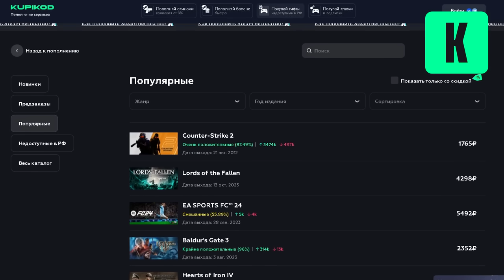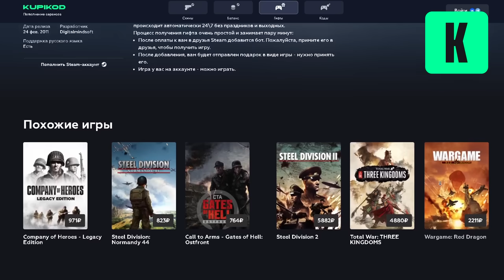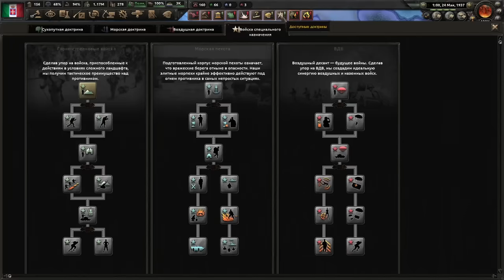МОЛНИЕНОСНЫЙ ЗАХВАТ МИРА в Hearts of Iron 4 1.13 DLC Arms Against Tyranny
Итальянский зажим мировых держав в DLC Arms Against Tyranny для Hearts of Iron 4 1.13